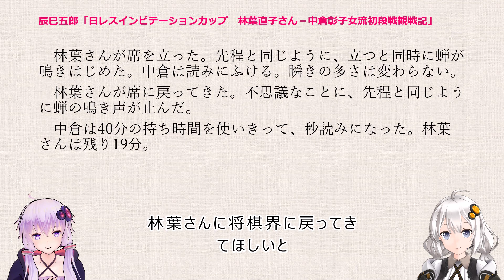林葉直子さん－中倉彰子女流初段戦観戦記（第３譜 瞬きとため息）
2010年7月28日、人気女流棋士として大活躍をし、1995年に日本将棋連盟を退会した林葉直子さんが、15年ぶりに女流プロ棋戦に登場しました。
日本女子プロ将棋協会(LPSA)の日レスインビテーションカップ第4回女流棋士トーナメントの対中倉彰子女流初段戦です。
この時の観戦記を、「将棋伝説」チャンネルの脚本家である辰巳五郎が書いています。（当時、LPSAのサイトで5日間連載）
第３譜では、序盤から中盤にかけての熱戦の模様とともに、両対局者の対局中の様子、謎の蝉などについて描いています。